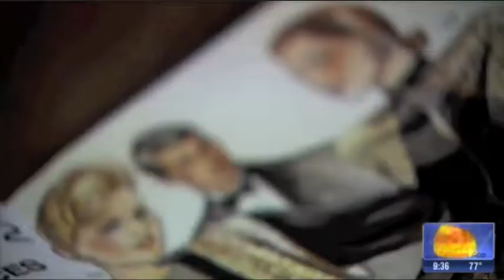Lonz Shaving Secret is now Save My Blades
PHOENIX -- Lon Myers knows a thing or two about starting a successful business in his garage. He has done it twice.

“I never wanted to be an employee if I could avoid it, so I started in my garage after I came to Phoenix in 1961," he said.

Myers launched his own clothing business, starting with one employee and one sewing machine in his garage.

“And I built the business up to where I was doing close to $10 million a year,“ he told 3TV.

His first secret? Filling a need.

“I realized there was a need in the specialty store market," he said.

That same secret has now worked for his second business, Lonz Great American Shaving Secret. (Now SaveMyBlades.com)

“I determined that I was sick and tired of paying outrageous prices for razor blades," he said.

So Myers did some experimenting with a cosmetic base and found he could save himself and others money by stopping the cause of dull blades.

“The blade oxidizes. That's what metal does. That's what dulls the blade. Shaving has just about nothing to do with it," he explained.

Myers says he can get one blade to last six months or more.

Across town in Chandler, Mark Dill was also looking to fill a need.

“With 3-D printers becoming so popular nowadays and myself being an avid user, the only thing that hasn't come down with 3-D printers in the last five years or so is the cost of the filament,” Dill said.

Starting on a pool table in his living room, then working in his garage, Dill came up with the Extrusion Bot, which lets people make their own 3-D printer filament.

Like Myers, Dill found that sometimes you start where you can afford.

“So it made sense to start in the garage, where I could keep costs at a minimum and make sure I could pay my employees as well as myself,” he said.

The next secret both men share is getting yourself seen.

"You can't be plate-glass shy, as they say. You've got to go where you think you can do some business,” said Myers, who sells at farmers' markets, Luke Air Force Base and specialty stores.

For Dill, it was going online to Kickstarter.

“I was able to actually put my idea out there in front of potential customers and see if this was a good idea people would be interested in or just a good idea I had myself and no one else was interested in," he said.

And both say you have to have realistic expectations as well.

“It is definitely a pay cut; I can tell you that,” Dill said.

Myers added, “You've got to have the stomach for it because you are going to have a lot more failures than successes.”

Dill said that means, “You definitely have to have a belief and continued belief. It is ongoing. When the frustrations and the challenges are there, you have to keep pushing through them.“

But the payoff is moving out of the garage and into a new facility, where you can "chart your own destiny, your own initiatives," Dill said.

"Sometimes, you don't make a lot of money, but you make more than most people and you are just happy doing it," Myers said.

Both men also say you need to keep innovating, coming up with new ideas and new ways to market yourself.

And both say even though there is sometimes a lot of chaos and uncertainty, they would not trade their work for any other type of job.